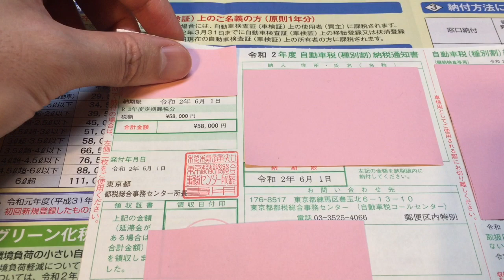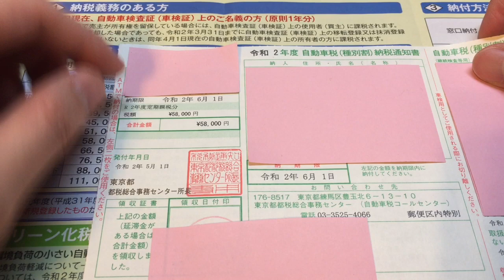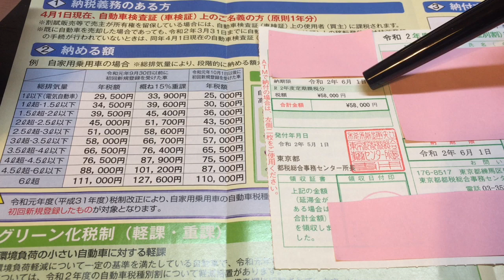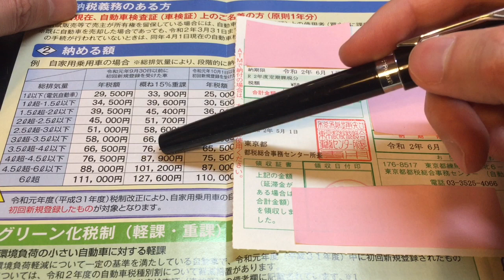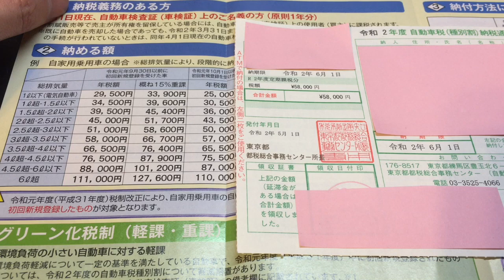ポルシェ911カレラの自動車税おいくら？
ポルシェ911（991.1）の自動車税（自動税種別割）を納税してきました！
車検費用や任意保険の動画とあわせてご覧いただくとよいかと！

▼ポルシェ911カレラ▼

ポルシェ911 カレラ(991.1)スポーツモードとスポーツプラスモードの違い